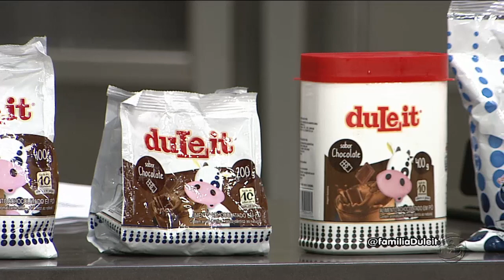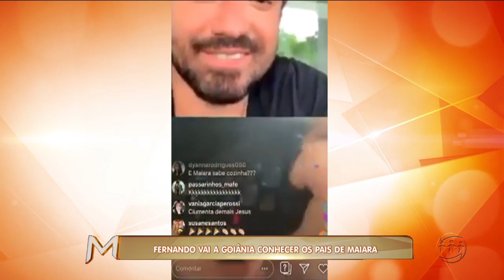MAGAZINE - 1º Bloco - 10/04/19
Assista ao primeiro bloco do programa Magazine desta quarta-feira. O Magazine é exibido às 15h45 (horário Manaus) de segunda a sexta, na TV A Crítica (canal 04 | NET 514) e pelo aplicativo AcríticaPlay.